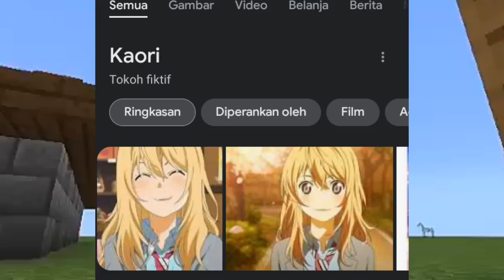Minecraft GHOST RIDER addon - worth in Mcpe 1.18+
=---=[⚠ Ada Bacaan ⚠]=---=
Traktir Saya siomay 😁

[📚]Chapters
-0

yang baca ampe sini fix gabut :u
T4W ^^